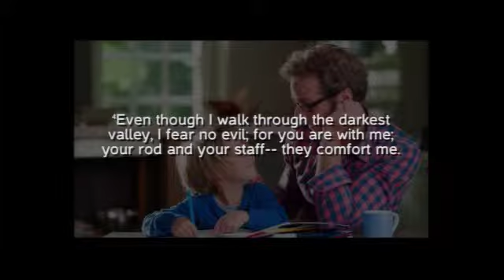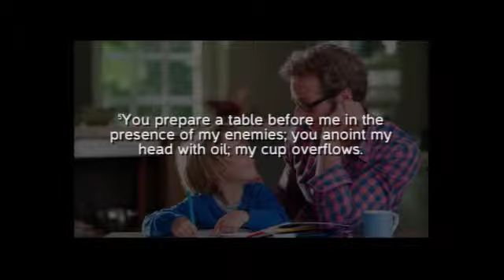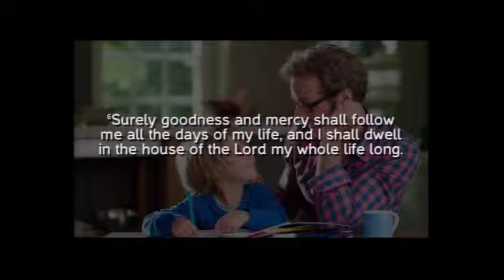"Our Father" as the model parent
The first sermon of the "Known: the greatest gift a parent can give" series, delivered by Wade Griffith.